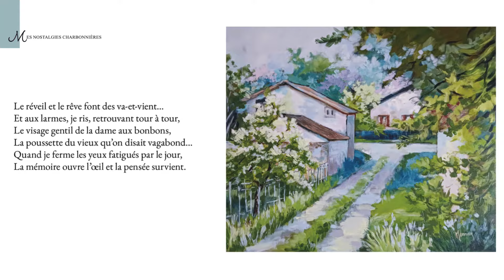DANZIN - "Mes Nostalgies charbonnières" - Poème Musical - Poissons-lyres et Oiseaux-lunes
Je suis ravi de vous présenter un troisième extrait de mon nouveau livre-disque "Poissons-lyres et Oiseaux-lunes". Ce projet unique est un recueil de poèmes abécédaires accompagné d'un CD où je déclame les 26 poèmes, mis en musique par des compositeurs talentueux et illustrés par des artistes plasticiens, peintres et sculpteurs.

Dans cette vidéo, vous découvrirez le poème "Mes nostalgies charbonnières". La musique, composée par Antoine Subido, a été adaptée et arrangée par Alexandre Danzin. C'est une belle ballade mélancolique interprétée par un ensemble musical composé de piano, accordéon, basse, clarinette-duduk et synthétiseurs. Ma voix, douce et posée, évoque des souvenirs d'enfance, entre nostalgie et mélancolie, pour donner vie au poème musical.

L'illustration de ce poème est un très joli tableau réalisé par Cathy Monnier, spécialement créé pour cette occasion. Vous pouvez admirer cette illustration dans la vidéo accompagnant le texte du poème.

Auteur Interprète : Pierre Paul DANZIN
Compositeur : Antoine Subido
Arrangeur, direction artistique : Alexandre DANZIN
Illustration, Tableau : Cathy Monnier
Editions des Coudercs
Production Le Buste

Merci pour votre soutien et bonne écoute ! L'abécédaire poétique musical illustré sera disponible au public à partir du 25 juin 2024.

"Quand je ferme les yeux fatigués par le jour,
La mémoire ouvre l’œil et la pensée survient.
Je revois le sentier jonché de muscaris,
Les lilas du jardin, ses jonquilles fleuries,
Et le vieux pigeonnier d'où grand père revient,
Une bêche à la main, quand je lui crie bonjour.

Les soupirs de la nuit me parviennent souvent.
J'entends mes souvenirs dans ce petit sommeil  :
Les cloches de midi résonnant du village,
La chanson Tourterelle au dessus du grillage,
Le klaxon boulanger que grand-mère surveille,
L’endive dans le four, Verchuren dans le vent...

Ô parfums de l'enfance au milieu de mon rêve,
L'odeur des cheminées embaumant le charbon,
Le bouquet de maman, la pipe de mon père,
La purée au jambon dont se goinfre mon frère,
Et l'humeur de ma sœur dans les fleurs du Japon,
Là, sous le cerisier où la joie n'est pas brève !

Profondément je dors et pourtant je salive.
Ma langue se souvient du goût de la groseille.
Je me vois marauder les jardins ouvriers,
En toussant la gitane, mes dents de laits cariées,
Sous le chêne voisin fair' des baisers d'abeille
A la première fille aux lèvres incisives...

Le réveil et le rêve font des va-et-vient…
Et aux larmes, je ris, retrouvant tour à tour,
Le visage gentil de la dame aux bonbons,
La poussette du vieux qu'on disait vagabond...

"La vie n'a pas d'âge. La vraie jeunesse ne s'use pas. On a beau l'appeler souvenir, on a beau dire qu'elle disparaît, on a beau dire et vouloir dire que tout s'en va, tout ce qui est vrai reste là..."  Jacques Prévert